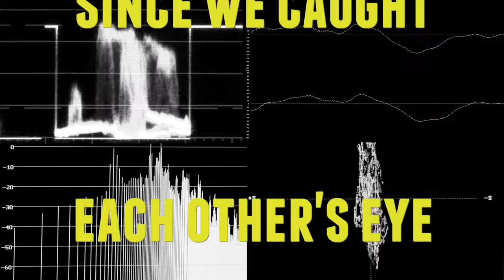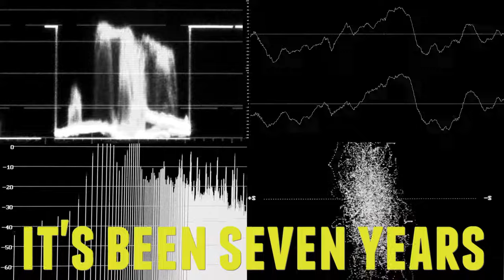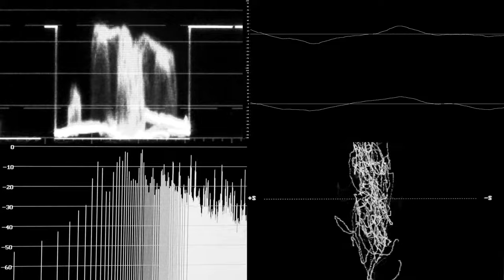Blake Mills - Seven (Lyric Video)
Music video by Blake Mills performing Seven. (C) 2014 The Verve Music Group, a Division of UMG Recordings, Inc.